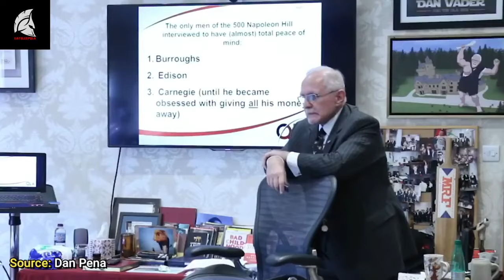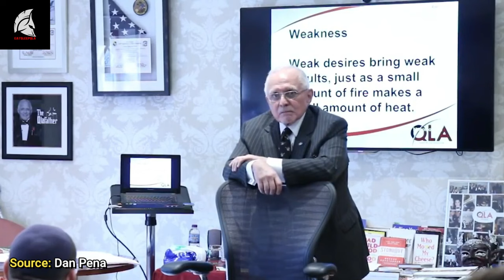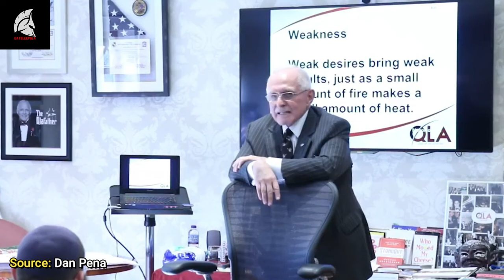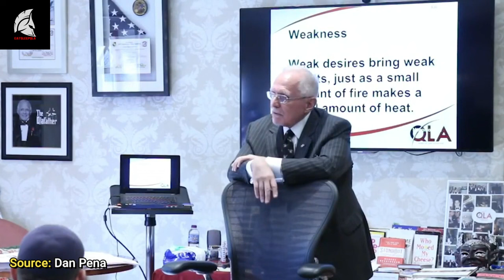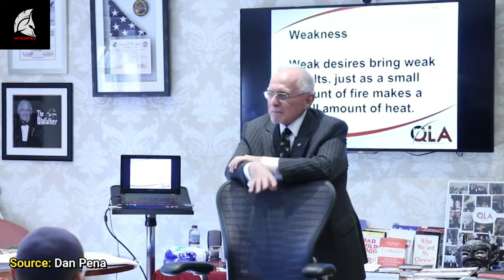Failure Is Never An Option! - Dan Pena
In this powerful video, Dan Pena, the "Trillion Dollar Man," shares his relentless mindset that has driven him to incredible success. Dan emphasizes that failure is never an option and reveals the key strategies and mental frameworks that separate high performers from the rest. Whether you're an entrepreneur, business leader, or simply someone striving for greatness, Dan's insights will inspire you to adopt a no-excuses approach and achieve your goals with unwavering determination.

Watch now and transform your mindset to see failure as a stepping stone to success!